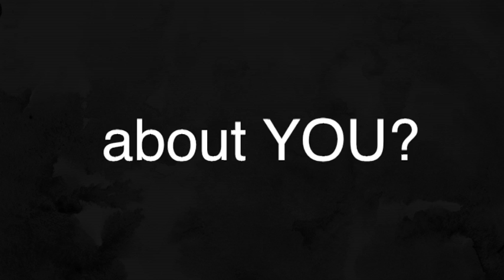Seven Levels TVC, 15sec spot for Branding & Identity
Seven Levels TVC produced in-house to air Aug/Sep 2011 to promote the Seven Levels brand and generally raise identity awareness.